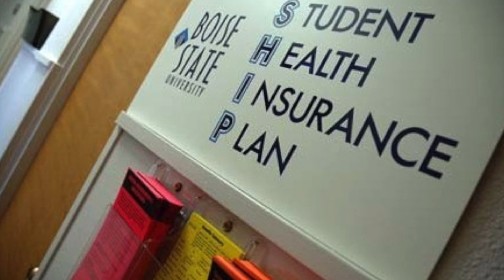The Arbiter Minute for August 25, 2014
Stay up to date on campus news at arbiteronline.com.
Catch Arbiter Minute broadcasts in the Student Union Building throughout the semester and online. New videos are released every Monday and Thursday throughout the semester.
Featuring Ty Hawkins
Directed by Farzan Faramarzi
Edited by Farzan Faramarzi